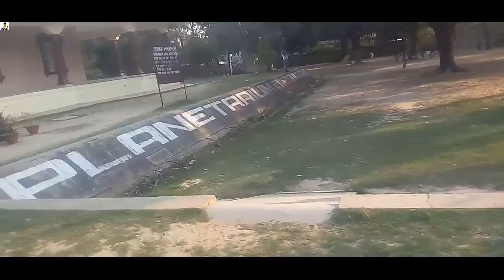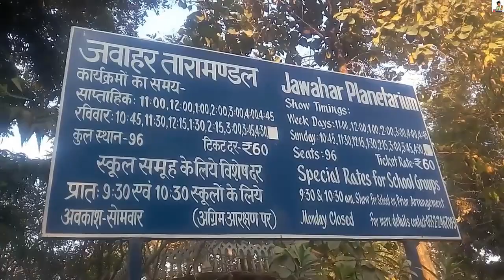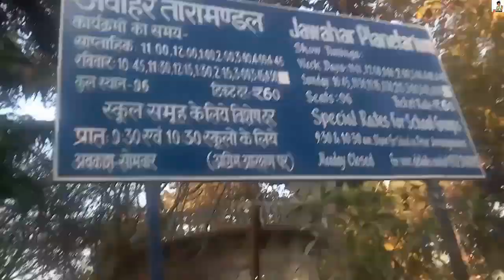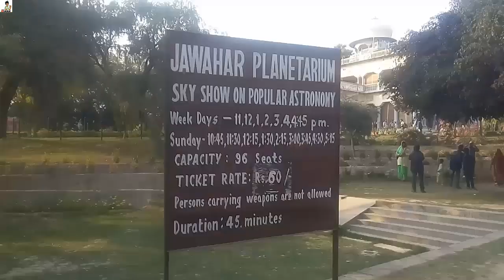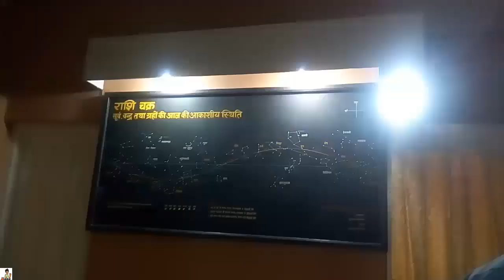Jawaharlal Nehru Planetarium in Allahabad (Prayagraj) | Full Show of planerarium | Full Vlog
anand bhawan allahabad image anand bhawan delhi anand bhavan ticket price anand bhawan museum prayagraj, uttar prades anand bhawan kaha sthit hai anand bhawan udaipur anand bhawan mahavirji
jawaharlal nehru planetarium sky theatre jawaharlal nehru planetarium jawaharlal nehru planetarium stargazing at jawaharlal nehru planetarium jawaharlal nehru planetarium jawaharlal nehru planetarium reap jawaharlal nehru planetarium events planetarium show timings